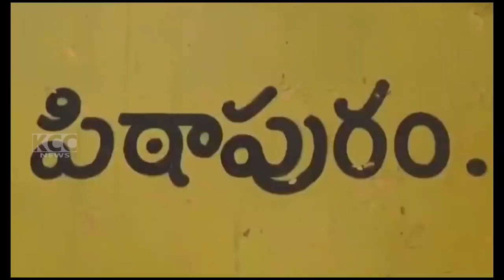PTP TDP VARMA || 22-11-2023 KCC NEWS